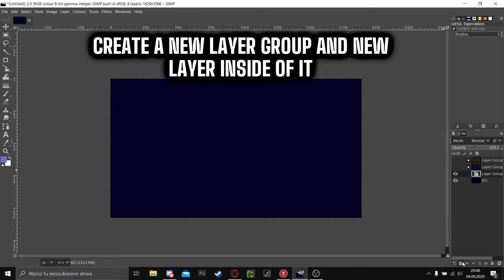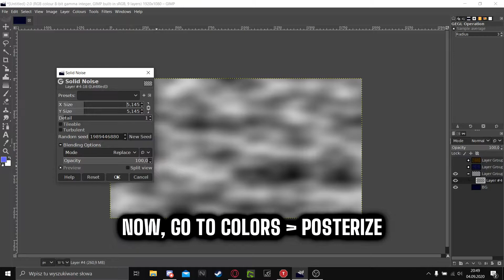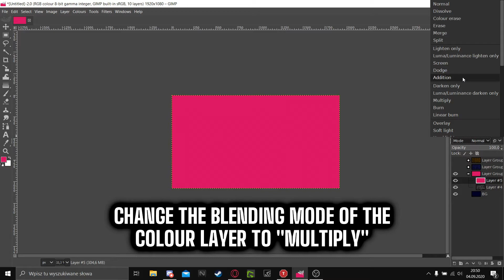GIMP Tutorial - How to make Geography Map Texture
Hello!
Today I'm going to teach you how to create awesome geography map texture using GIMP. This tutorial was inspired by this Photoshop tutorial:

MUSIC

VID:
LAKEY INSPIRED - Chill Day